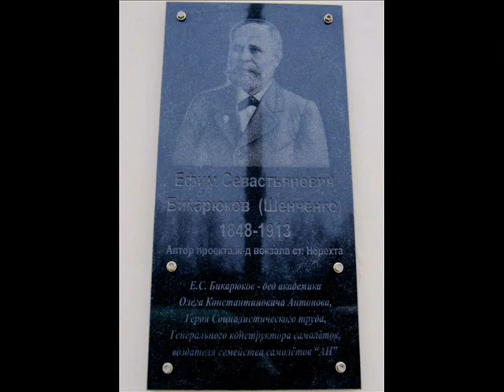Вокзал. г Нерехта